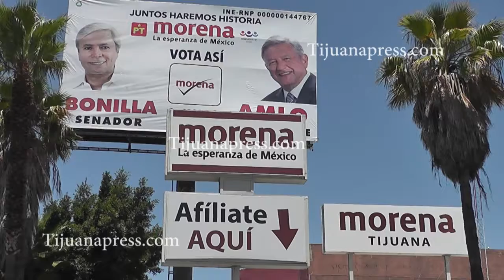VIRTUAL DIPUTADA SIN EXPERIENCIA EN CARGOS PÚBLICOS